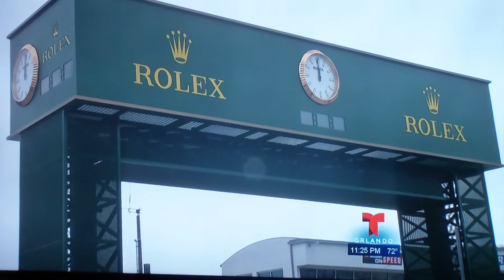Coverage Test day at Daytona International Speedway for Ana Jurka TELEMUNDO